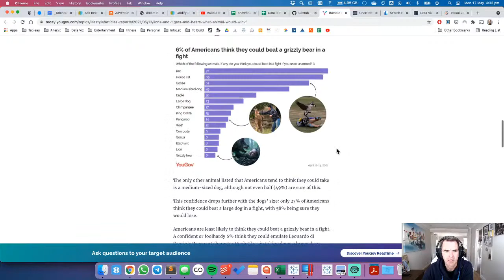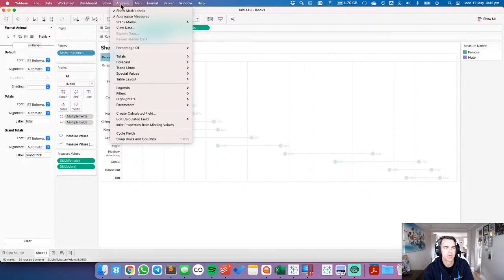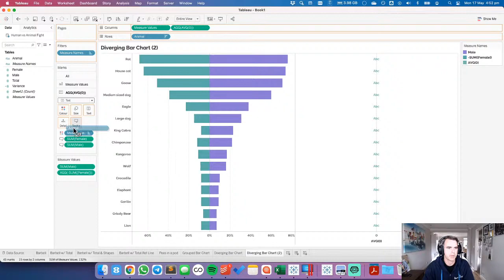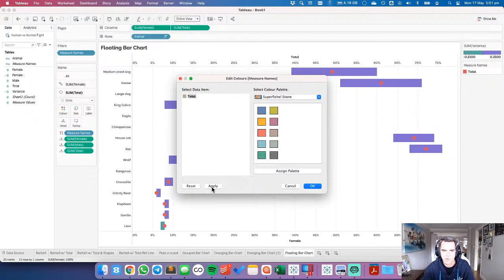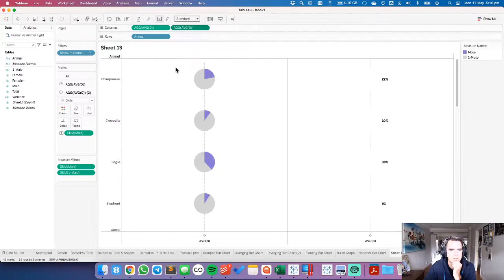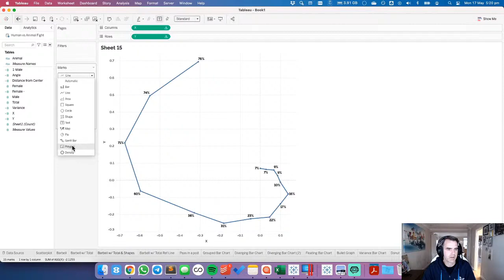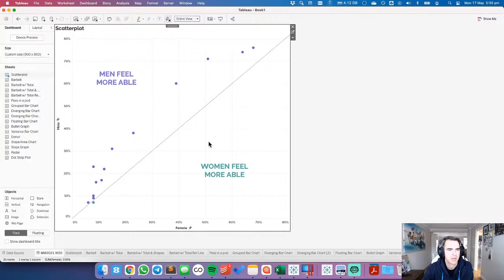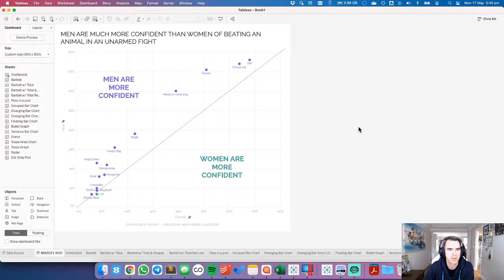Watch Me Viz - MakeoverMonday 2021 Week 20 - What animal could you beat in a fight?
17 charts in 60 minutes. Check out this week's WatchMeViz for lots of takes on how to compare to measures.